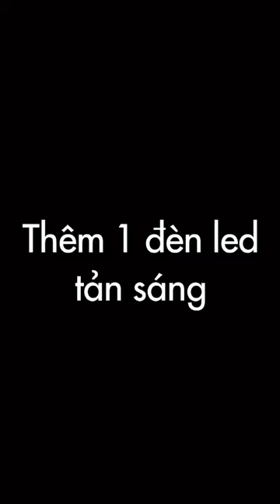Hướng dẫn chụp ảnh với ánh sáng trong trẻo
Chụp ảnh với flash trong studio để tạo ra ánh sáng trong trẻo luôn được các bạn mới học nghề nhiếp ảnh quan tâm